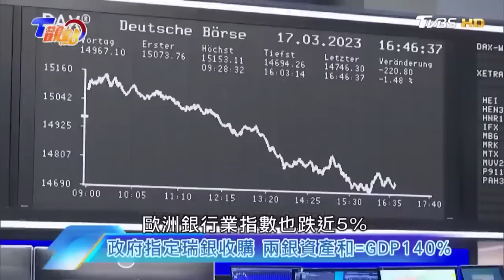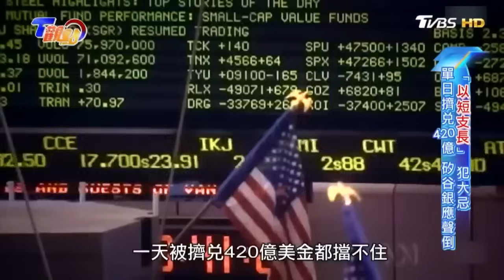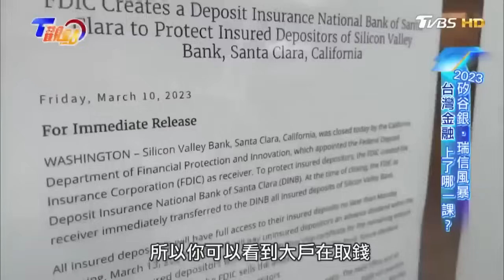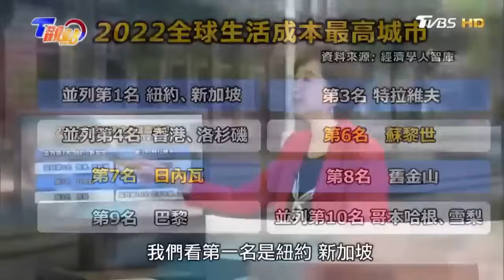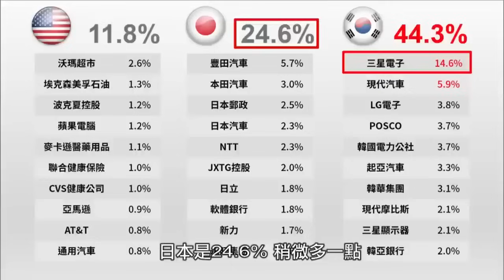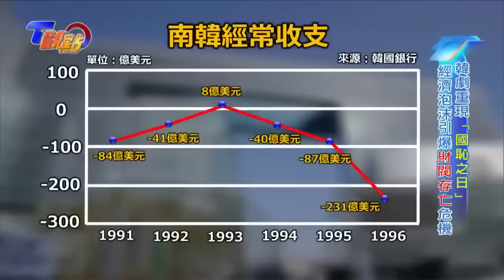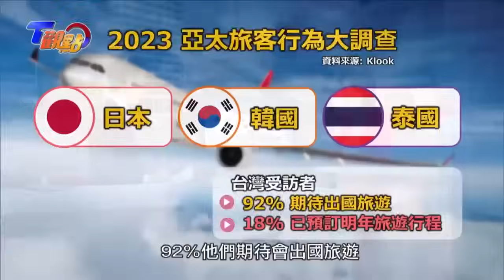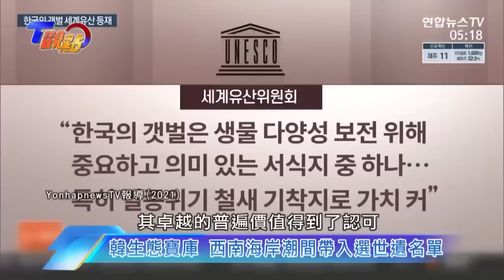天文數字破產真上演 這間銀行真的大到不能倒?? 瑞士信貸、瑞士銀行愛恨糾葛 三星正拖垮南韓經濟? 解密三星共和國興衰史 三星帝國內鬨?王牌主播踢爆少主行賄朴槿惠弊案【T觀點精選】